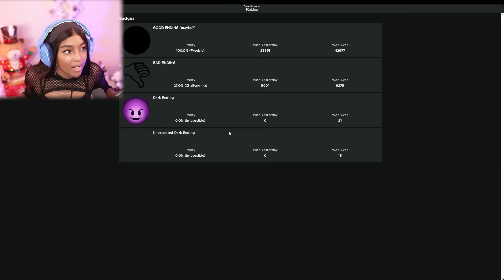Trying NOT to Skip School but my Strict MOM wants me to?!! I NEED MORE COLD!!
Roblox Need More Cold [A Need More Heat fan game] Gameplay

It's a Friday morning and Ariana Grande is having a concert at school! You really wanna go, but you have a fever and you're burning with heat. Try to convince your mom that you aren't sick so you can go to school!

There is a problem though. Your mother doesn't let you go so easily, and you have to struggle past multiple tasks to decrease your temperature. YOU NEED MORE COLD!